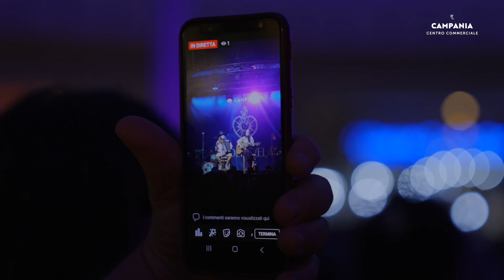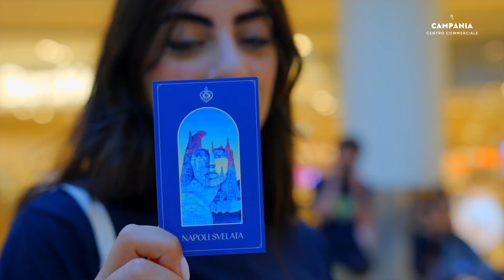Live | La Maschera i concerto a "Napoli Svelata" del Centro Campania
Prima serata di Napoli Svelata: 5 ottobre 2023

PRESHOW: spettacolo di burattini con le '''Guarattelle'' di @acquaraggia 🤹🏻

Live:
Fede 'n Marlene
LA MASCHERA